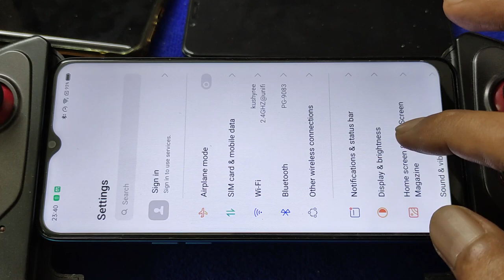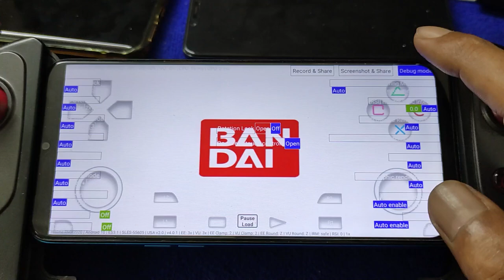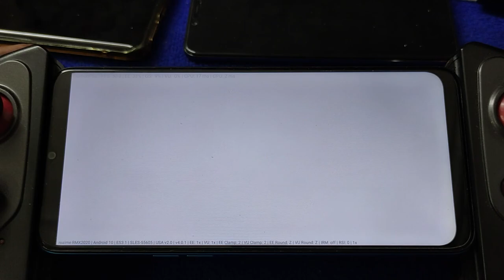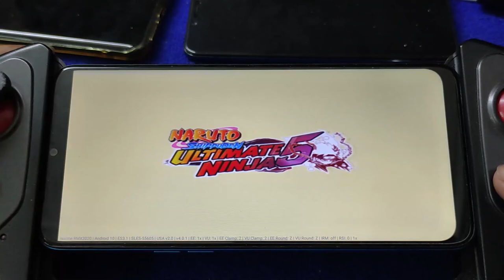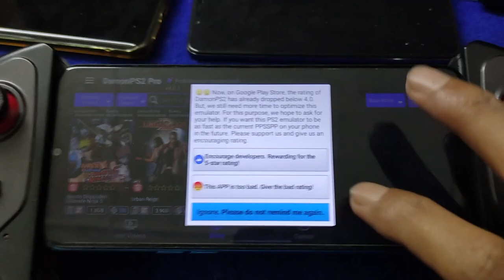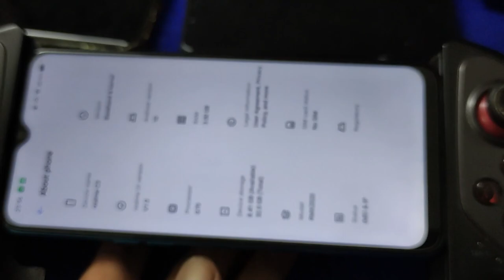Damon PS2 Pro V4.0.1 Naruto Shippuden Ultimate Ninja 5 | Realme C3 mtk G70